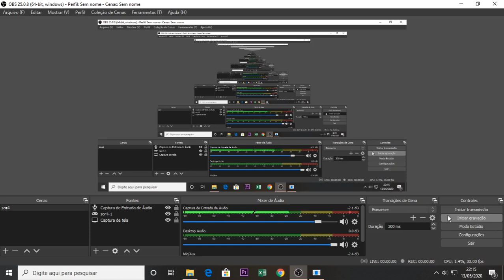Streets of Rage 4 Gameplay - Hardest - Stage 1 - Axel Stone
Gameplay com Axel Stone
Hardest Stage 1